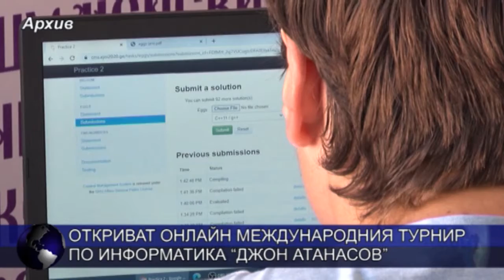Откриват онлайн Международния турнир по информатика “Джон Атанасов”